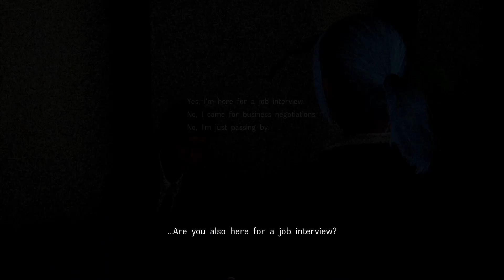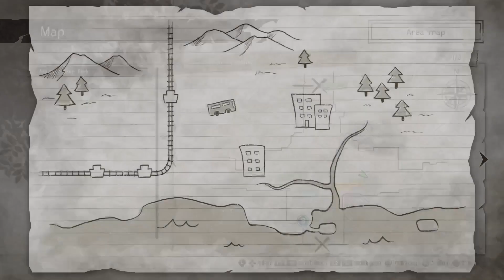GAME CIRCUS - Disaster Report 4 #05 - Oiiiiiiii!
Oiiiiiiii!

Endlich wieder da... die zwei Affen vom CIRCUS  --   los erzählt es allen Menschen.
Japano Import Spiele machen doch am meisten Spass, vor allem wenn man alle ausnutzen kann :D

So ein scheiss